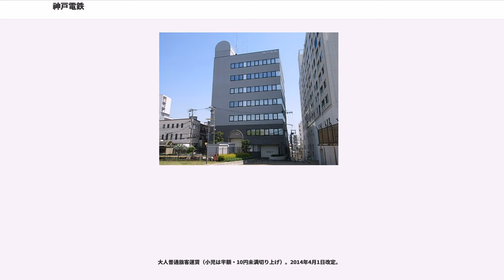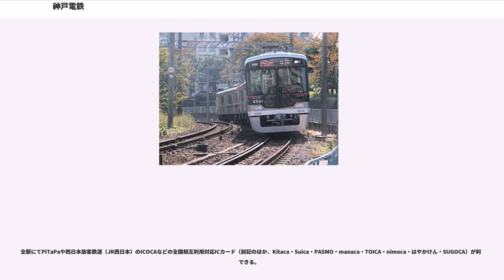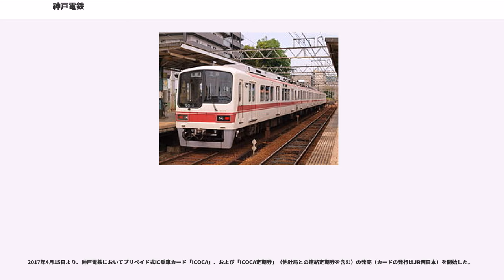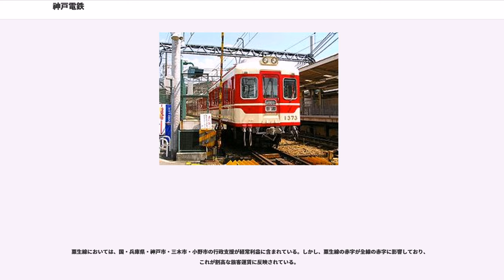神戸電鉄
神戸電鉄株式会社（こうべでんてつ、）は、兵庫県南東部で神戸市の湊川駅を起点に有馬温泉・三田（さんだ）・粟生へ延びる鉄道路線を運営する阪急阪神ホールディングスグループの鉄道会社。古くは創業時の社名「神戸有馬電気鉄道」の略称から神有（しんゆう）、現在は神鉄（しんてつ）と呼ばれ、沿線には神電（しんでん）と呼ぶ年配者もいる。2004年までは準大手私鉄とされていた。本社は神戸市兵庫区新開地一丁目3番24号。

スルッとKANSAIでカードに印字される符号はKBである。

全国登山鉄道‰会加盟会社。

駅ナンバリングの路線記号はすべて (KB) - 詳細後節参照

一部の駅の接近メロディにはメンデルスゾーン作曲交響曲第4番『イタリア』第1楽章のアレンジが使用されている。

駅名標は、ひと昔前（漢字表示が大きかった頃）の阪急のそれに似ている。しかし、神鉄は八角形の形をとり、角が丸い阪急とは一線を画す。

1988年4月1日における「神戸電気鉄道株式会社」から「神戸電鉄株式会社」への社名変更と同時に、現在の丸山・横山・木津・木幡・栄・三木・大村・市場・小野の9駅で、それまで駅名に冠されていた「電鉄」の名前を外した。

駅ナンバリングは2014年4月1日より阪神電気鉄道と山陽電気鉄道と同時に神戸電鉄でも導入された。アルファベットには全路線の全駅で「KB」（KoBe）を使用し、これと数字で構成される。ただし駅ナンバリング導入時点で営業休止中の駅には導入されていない。阪神との供用駅である新開地駅は阪神の駅番号HS 36も付され、北神急行電鉄との共用駅である谷上駅は北神急行電鉄の駅番号であるS01（北神急行電鉄と相互直通する神戸市営地下鉄西神・山手線と連番になっている）も付されている。

いずれの車両も、急峻な勾配に対応できる設計となっていることが特徴である。また、全営業車ともブレーキシューに多くの私鉄で使われているレジンシューではなく低速域での高い減速性能・天候変化に強い鋳鉄シューを使用している。そのため、停車の際には独特の音と高い減速性能が得られる（一部の付随車は除く）。また、抑速ブレーキも全営業車両とも3ノッチ以上搭載されており、また非常電制といわれる空気ブレーキが故障し使用できなくなった場合を想定して電動機を限界まで使用し、停車寸前まで減速することができる独特の装置を5000系、6000系と6500系以外の営業車両が装備している（なお直通予備ブレーキは同系列を含む全車両に装備している）。

全車両が地元の川崎重工業製である。また、開業当初から電動機などは三菱電機製で統一されている。3000系以降（1973年以降）に製造された車両（1000系列は1979年製のデ1350形から）は阪急電鉄の車両に似たマホガニー調の内装や濃オリーブ色の座席モケットが採用されている。現在の編成は4両が主体である。2008年4月の時点で1050形2両（デ1062・1064）と1070形3両（デ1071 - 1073）が非冷房のままで残っていたが、2009年3月のダイヤ改正で5両運用が廃止されて非冷房車が全車運用から外れ、2010年4月に正式に廃車となった。これにより冷房化率100%となった。

電車の形式記号については、かつては電動車は運転台の有無にかかわらず「デ」、制御車は「クハ」、付随車は「サ」を用いていたが、2000系以降の車両では阪急同様形式記号が省略されている。

阪急と同様に、車両を新造することを「建造」と表現する。

すべて旅客車

旅客車

貨物車・機関車・事業用車

神戸電鉄では以下の列車種別が設定されている（2017年2月現在）。
このほか、特急が神戸高速線・有馬線・三田線で運転されていたが1998年3月に廃止された。

なお、貫通扉に方向幕が設置されている車両は、同じ形態の山陽電気鉄道や京阪電気鉄道の車両と異なり、上部に「行先」、下部に「種別」を表示している。
ワンマン運転化を路線毎に段階的に実施し、2005年からは全線でワンマン運転となっているが、列車内で料金を収受せず、駅の改札口を利用する、いわゆる「都市型ワンマン列車」であることから、列車内に乗車整理券発行機や運賃箱はない。ただ、訓練などでツーマン運行を行う場合は乗務員2名以上での運行となる。なお、まれに移動のため乗り合わせた運転士や係員が扉扱いや自動放送を補う放送...